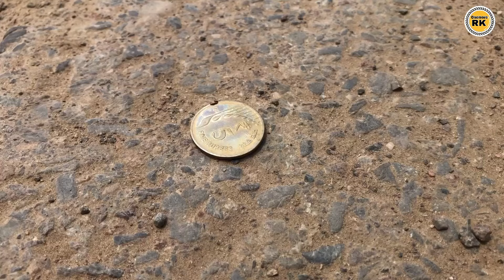Biscuit (Biskut) || Short Film || A heart Touching story of A mentally retarded person |Onemorerk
दोस्तों इस वीडियो में एक मंदबुद्धि इंसान की मनोदशा का चित्रण किया गया है कि उसके पास रहने की कोई जगह नहीं है, उसके पास पहनने के लिए अच्छे वस्त्र नहीं है और ना ही उसका कोई परिवार, ना ही उसे पता है कि क्या काम करना है क्या नहीं, वह पूर्णतः भाग्य पर आश्रित है लेकिन दोस्तों वो कहते हैं ना कि भूख तो सबको लगती है चाहे वह अमीर हो या गरीब इसी भूख के कारण वह दर-दर भटकता है लेकिन वह अपनी भूख शांत करने के लिए दो रोटी तक जुटा नहीं पाता और दोस्तों आपने वह कहावत तो सुनी ही होगी कि भगवान सबको खाली पेट उठाता जरूर है लेकिन सुलाता नहीं, अंत में इस मंदबुद्धि इंसान को एक ₹5 का सिक्का मिलता है जिससे कि वह बिस्कुट खरीद कर अपना पेट भरता है सबसे बड़ी ही बात की है कि इस मंदबुद्धि इंसान का दिल देखिए ₹5 के बिस्कुट में भी खुद भी अपना पेट भरने की कोशिश करता है और कुत्ते को भी खिलाता है अंत में बिस्कुट खा कर पानी पी कर अपनी भूख को शांत करता है और यह सोच कर वहां से चला जाता है कि चलो आज का तो गुजारा हो गया कल की कल देखेंगे।

शिक्षा :- भाग्य पर आश्रित रहना ठीक नहीं प्रतिभा हर इंसान के अंदर होती है उसे जाने पहचाने तथा उसका इस्तेमाल करें, विरासत में मिली गरीबी तथा अपनी निजी जिंदगी का त्याग कर कुछ नया करने का प्रयास करें सफलता आपके कदम अवश्य चूमेगी।

Our Queries 👇
Short Movi
Hindi short Movie
Biskut short film
Biscuit short film
Motivational short movie
Short movie 2023
Short film
Onemorerk

                  Director :- Rahul Panwar
                  Writer :- Rahul Panwar
                 Dop & Editor :- Rahul Panwar
                 Video Lead :- V.S.Jalandhara
             Costume Designer :- Anil Rolan

                         CAST👇
V.S Jalandhara, Anil Rolan, Ugrasen Manjhu, Bharat

      Spacial Thanks...
VISHNU BHADU